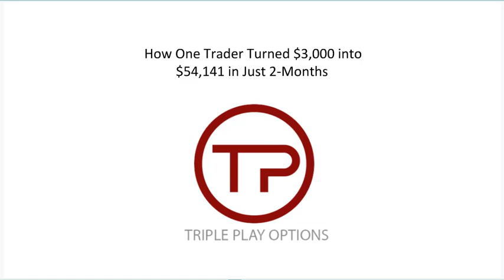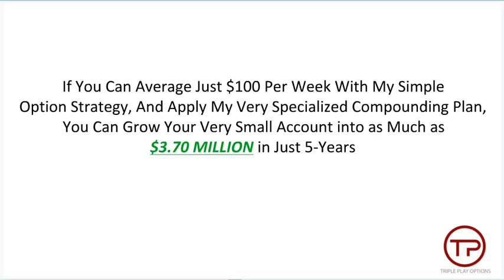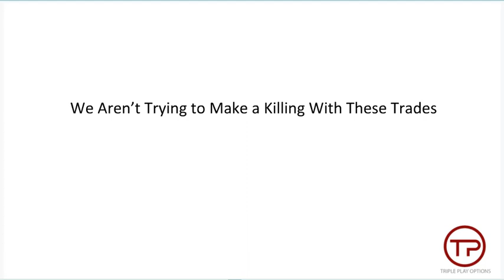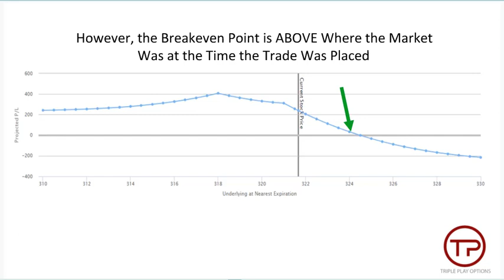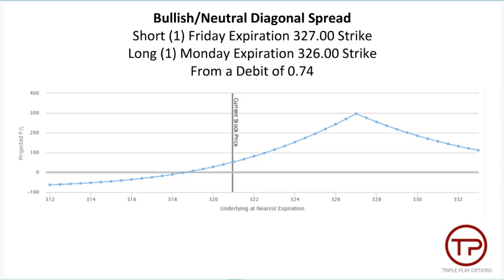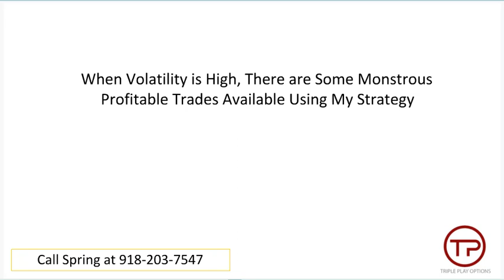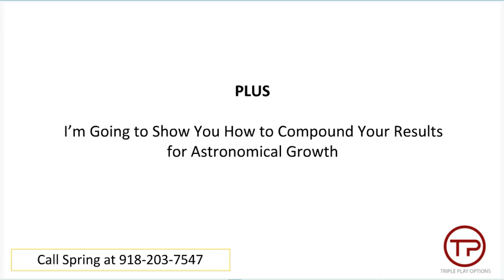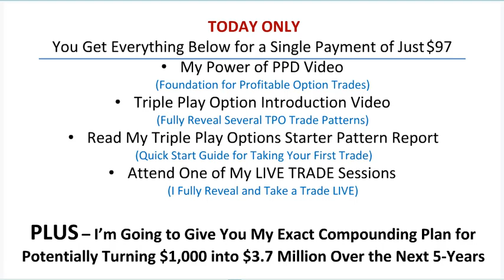Public Stock Chat June 11th, 2020 with Guest Speaker Ryan Jones